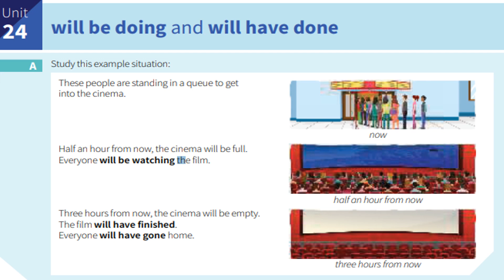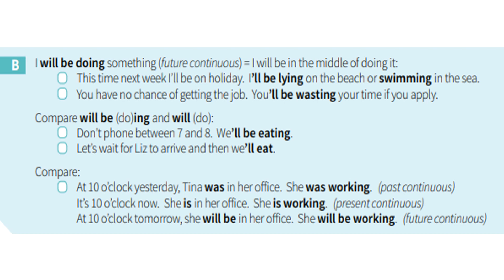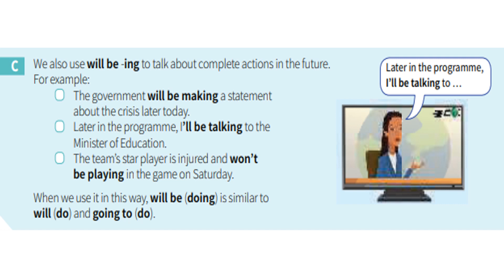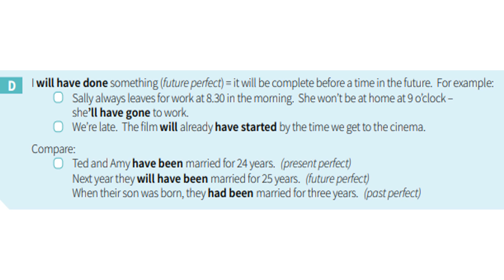B1-B2 İngilizce Hızlı Nasıl Öğrenilir? ORTA SEVİYE (B1 - B2) Gramer (will be doing & will have done)